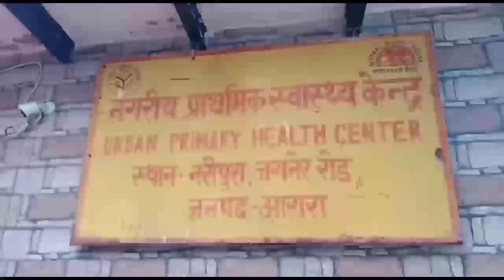पुलिस प्रशासन और स्वास्थ्य विभाग सोशल डिस्टेंसिंग का पालन कराने में रहे नाकाम।मीडिया100 न्यूज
पुलिस प्रशासन और स्वास्थ्य विभाग सोशल डिस्टेंसिंग का पालन कराने में रहे नाकाम